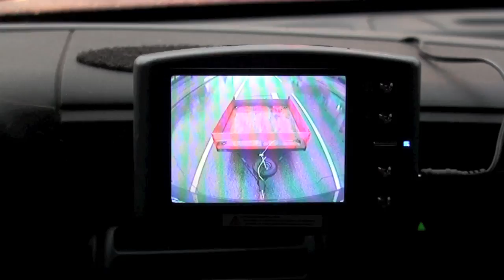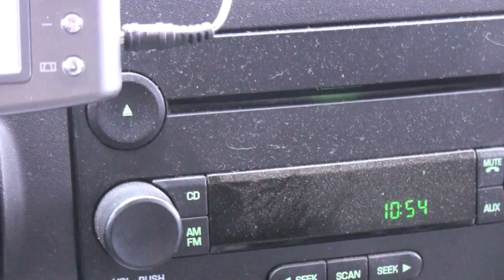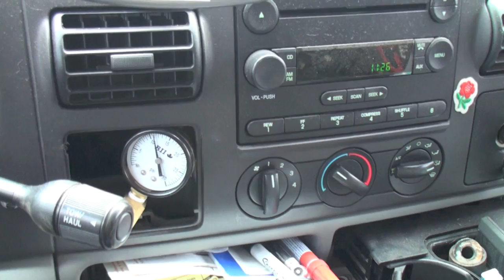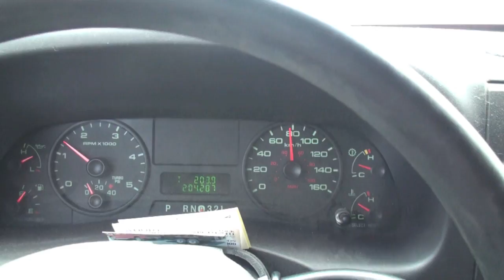the crown vic adventure!